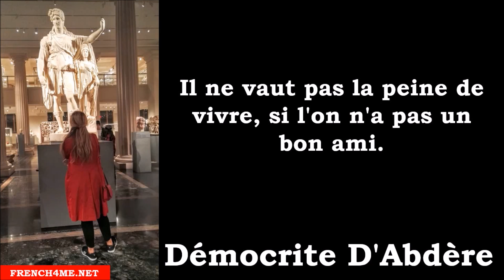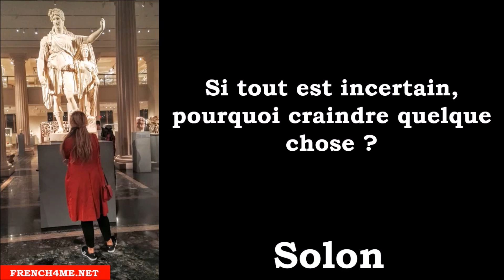Вивчаємо французську # 10 Citations grecques # 44